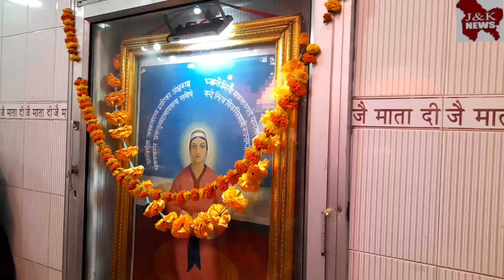402 parkash Utsav janam divas of Alakhishwari Mata shri Roop Bhawani.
402 Prakash Utsav (Janam Divas) of Alakhishwari Mata Shree Roop Bhawani was celebrated at Mata Shree Roop Bhawani Temple, Mata Shree Roop Bhawani Lane, Tirath Nagar, Talab Tillo, Jammu with religious fervor & piety. On this occasion the Hawan was solemnized which started on 3 June 2023 at midnight amongst chanting of Vedic Mantras and Mata Shree's Shalokas (vakhs). Puran Ahuti was offered today the 4th of June 2023 at 1.00 P.M. after recitation of Mata Shree's path at 12 Noon. The occasion was attended by a huge gathering of devotees. There after Maha Prasad was served to the devotees. All protocols & precautions were maintained. It was prayed to Sharika Swaroopa Mata Shree Roop Bhawani to bless our country, the Sanatan Darma, all our countrymen and protect us all from all ailments, miseries and pandemics.

Puja Archana & offering of Prasad was also offered at Janam Bhoomi at Dedmar Safa Kadal, Srinagar, by devotees supported by SAS Trust. The Pooja Archana on this day was also held at Cheshma Sahibi in Srinagar & Waskura & Manigam Asthapans in District Ganderbal. Mata Shree's Kheer Prasad was served to all visiting devotees.